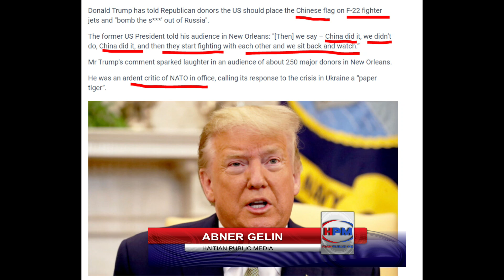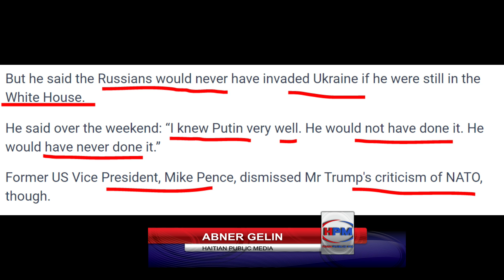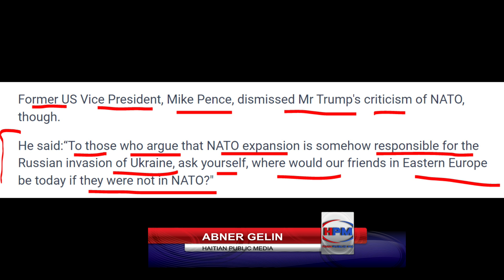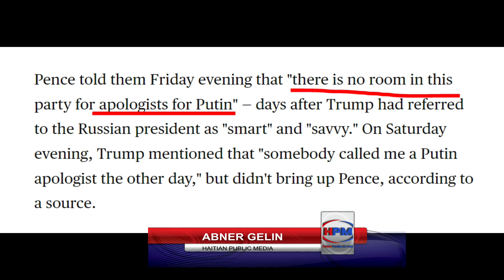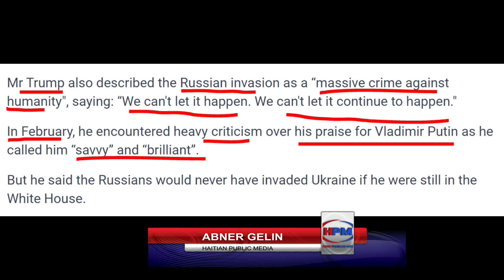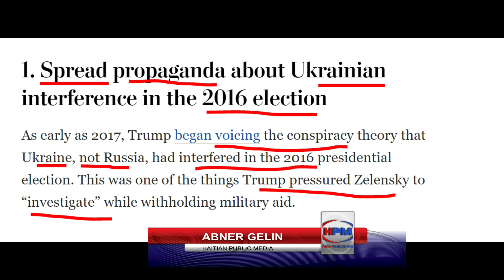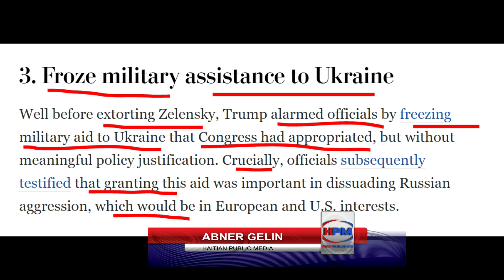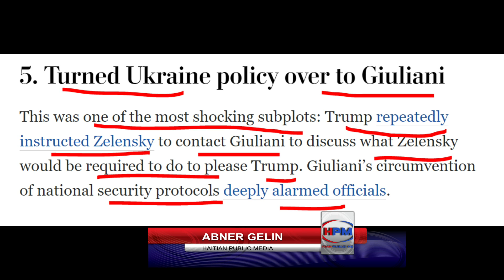TRUMP VLE LAGE BOMB SOU RUSS - 5 BAGAY TRUMP FE IKREN - 2024 DIVIZE TOUT REPIBLIKEN - ABNER GELIN